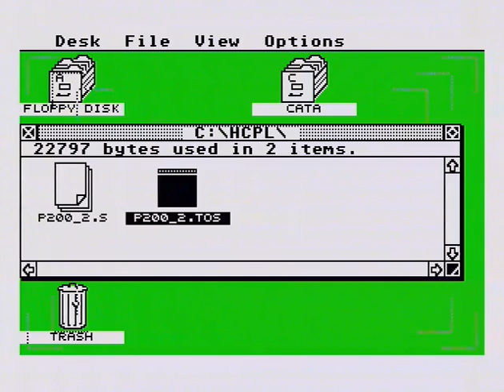Two trailers on Atari STE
Quality video playback on Atari STE - 320x200px at 25 fps. 4096 colors. Main tool for conversion is Photochrome by Douglas Little - new version 5.10 (currently beta) offers plenty of settings which improve quality.
It requires very fast hard disk data transfer - possible only with special cartridge port IDE adapter + small mod in STE + syncronised reading of color data during scanlines.